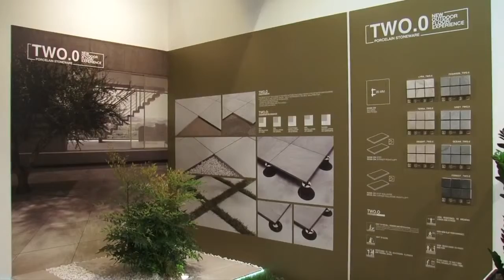CENTURY płytki Włoskie importer DBstone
Century płytki Włoskie bezpośredni importer w Polsce DBstone Bytom